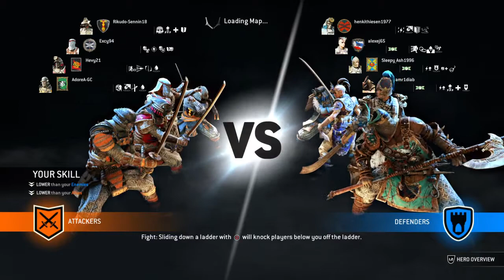For Honor - What It Feels Like To Be In The Midst Of Pros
Hey all what's good for today! Well here's another post by Adorea GC. I hope you guys enjoy! Please?

Add me on PlayStation : Username | AdoreA-GC